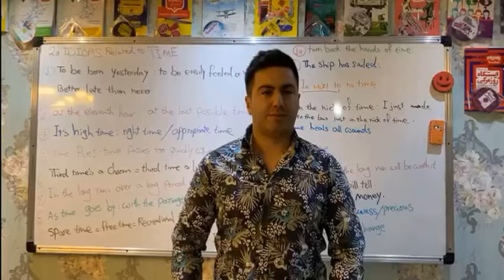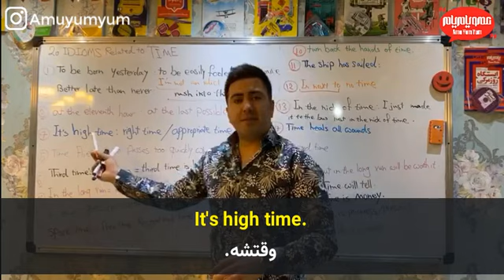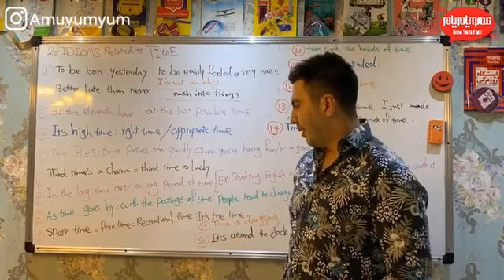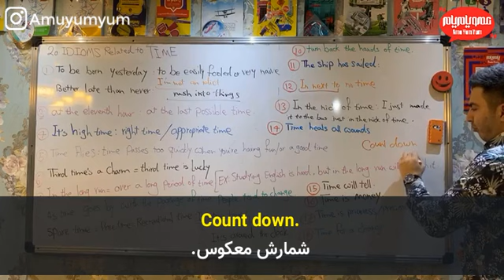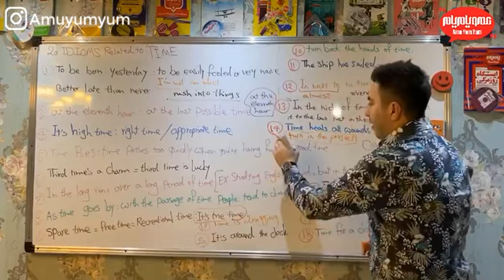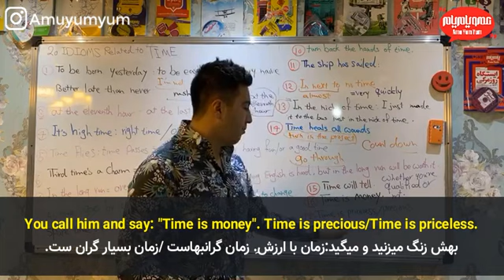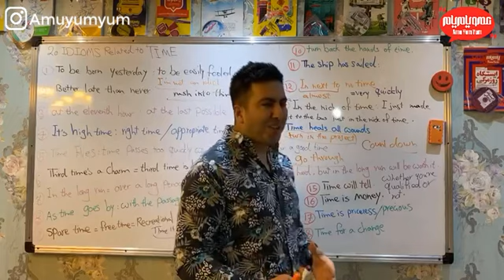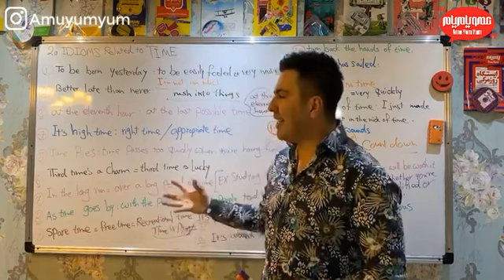250 Time Idioms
هر آنچه که درباره اصطلاحات زمان باید بدانید ؛ تا اخر تماشا کنید